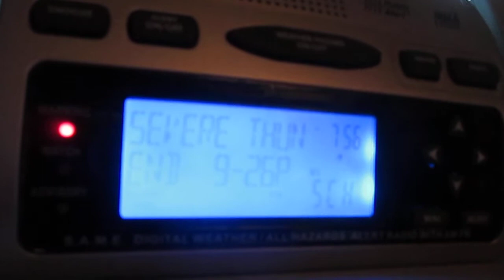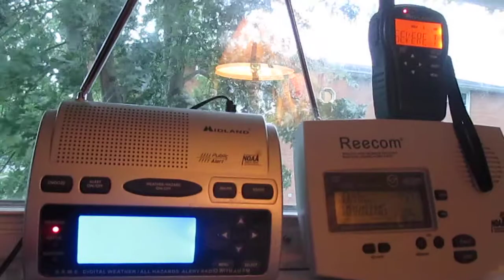Severe Thunderstorm Warning (EAS #994) 6/28/17